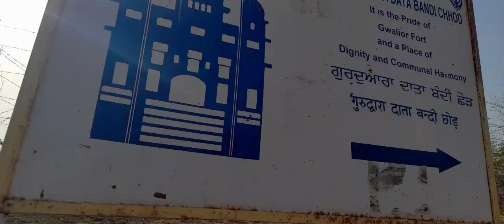Free Fastinating places to visit in gwalior fort 😍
Hope you are enjoying 😊 this vlog
If  any queries relates to me then ask me on instagram*(tusharahuja444)
Lots of love to all my friends ❤
God bless you